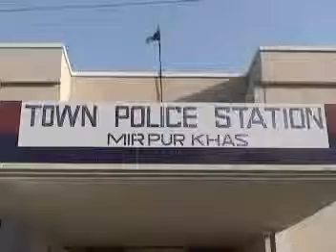MIRPURKHAS ARREST 3 LADE.mpg